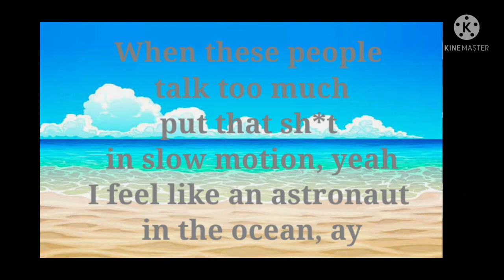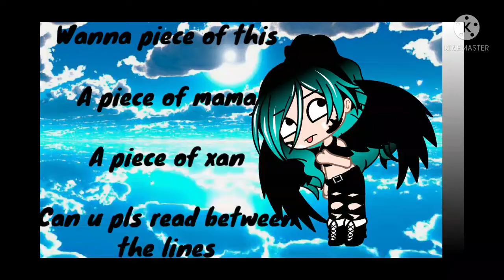-Gacha club- Astronaut in the Ocean 🌍🌊☺😘😊😜💙💓😞😱😎